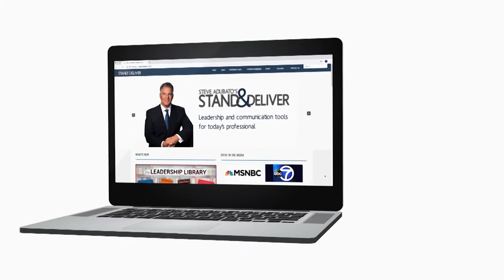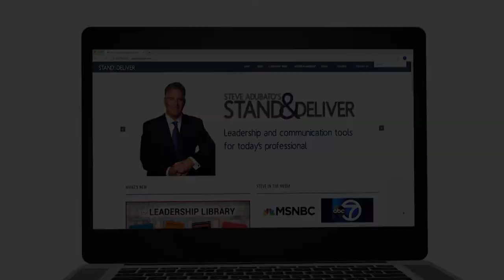Lessons in Leadership: Dr. Henry Balzani and Greg Lalevee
Steve is first joined by Henry Balzani, RPh, MS, MD (retired), Certified Health Nutrition and Wellness Coach, Addiction Specialist and Lecturer and Co-Author, ""The Silver Linings Storybook.""  Then, Greg Lalevee, Business Manager, IUOE Local 825, shares tips and tools on leading, managing and communicating remotely.